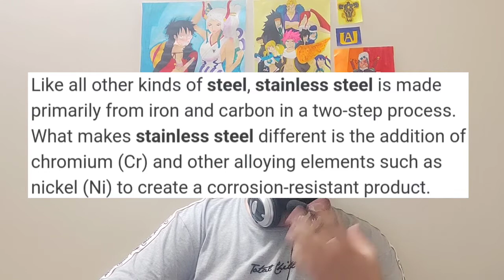Dr. Stone 199 | super alloys | light and darkness